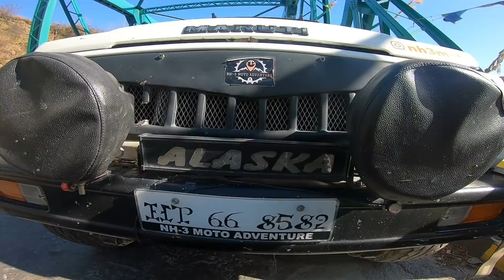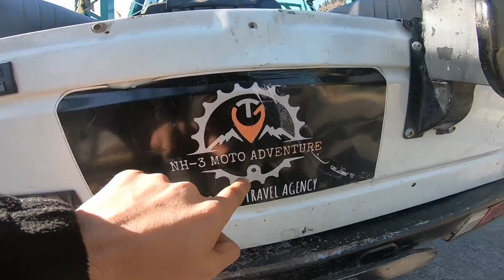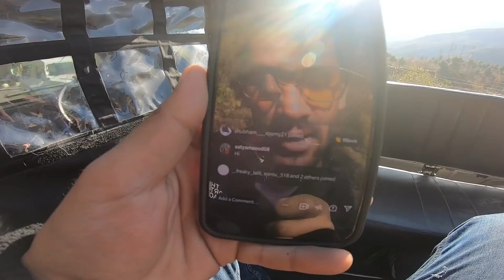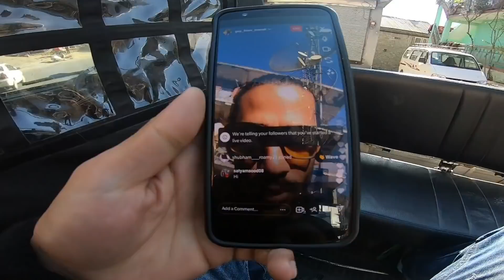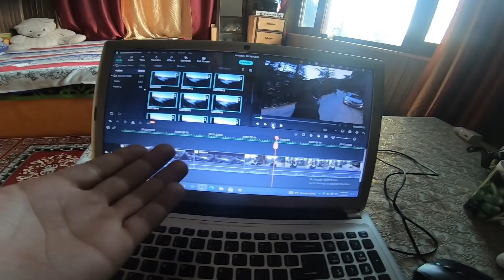Only Gypsy can do this🔥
Hey guys